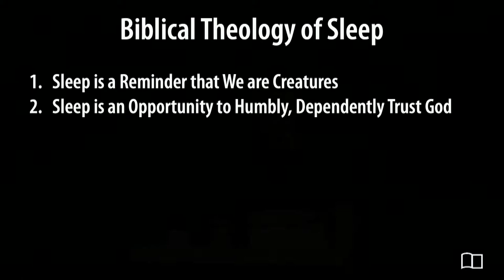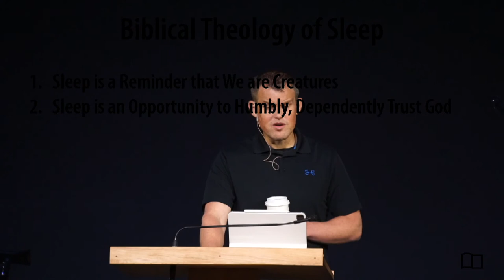Equipping Hour: Biblical Theology of Sleep, Part 2 - Jacob Hantla - Grace Bible Church - 07/17/22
Title: Biblical Theology of Sleep, Part 2
Series: Equipping Hour
Preacher: Jacob Hantla